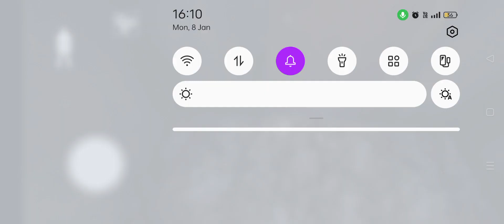Granny Full Gameplay#Vividplays Granny3 granny youtubevideoGranny full GameplayT@desiboyyt4483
The sequel of Granny Chapter Two is here with a special participation of Slendrina but beware of Grandpa because he is the biggest threat of the game.